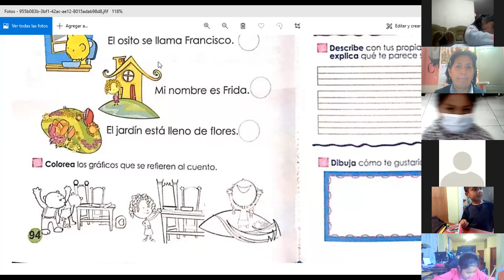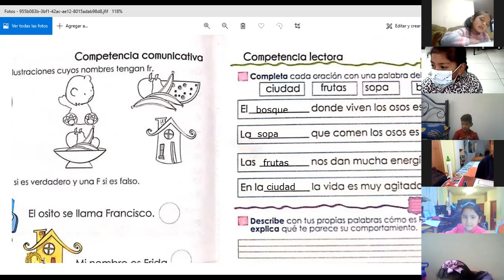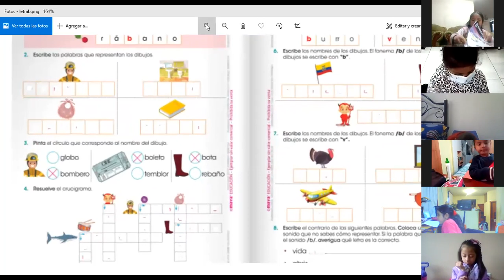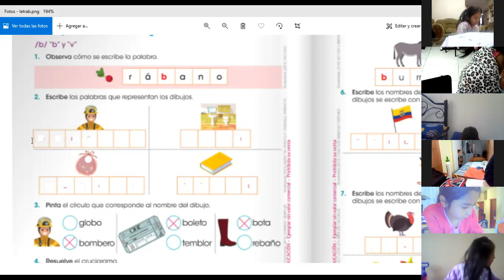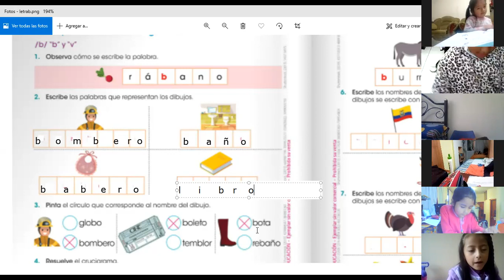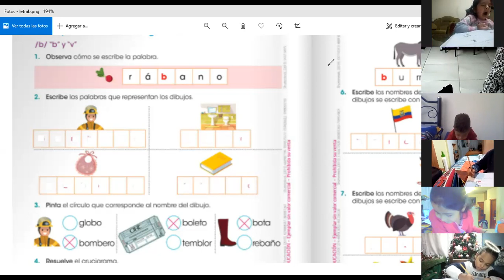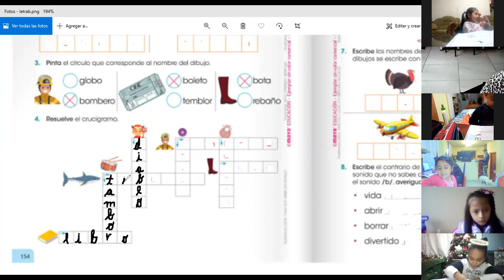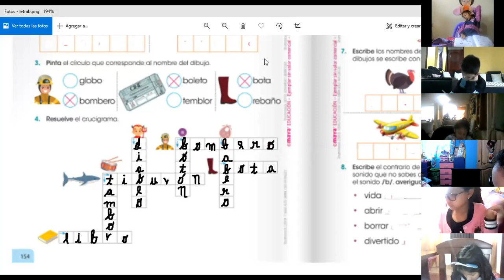2EGB A LENGUAJE ROSARIO 10ENE2022